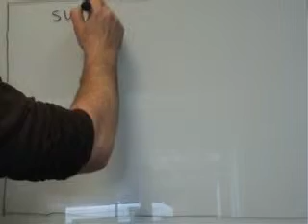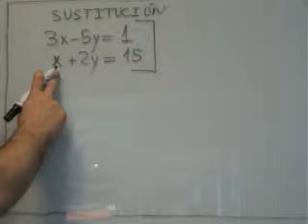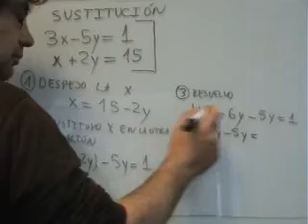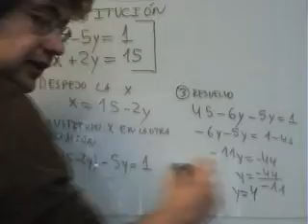Mat 4 ESO Sistemas ecuaciones Sustitucion